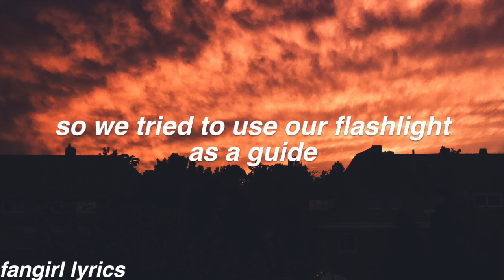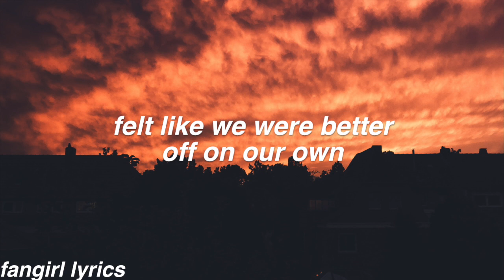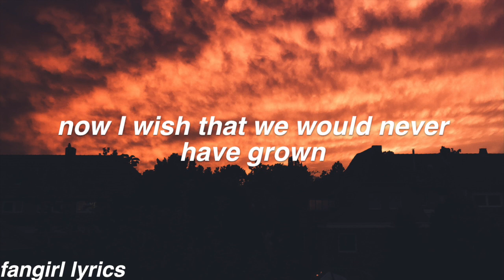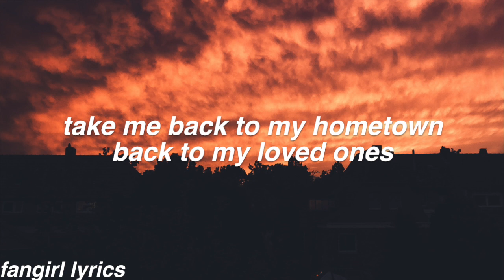Hometown || 3rd Silhouette Lyrics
FAQ:
Font used: helvetica bold oblique
Editor: imovie